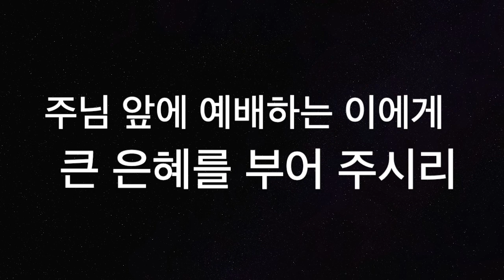[찬양MR] 예배하는 이에게 Eb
김진호 작사
김진호 작곡